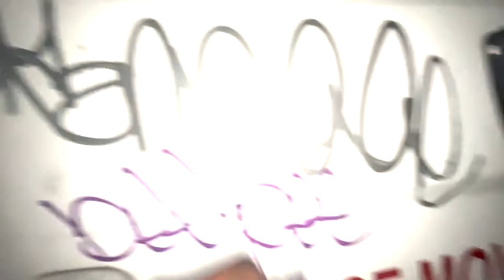blake parker - blackjack (featuring DVNTBEATS)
produced by dvntbeats also engineered by him UwU
I'll post on spotify and apple music when this gets views

jazz,hip hop,donald glover,akai solo,pink siifu,mutant academy,liv.e,mike,slums,mavi,mavi4mayor,earl sweatshirt,j wade,creative mansion, skateboarding, rap music, rap,